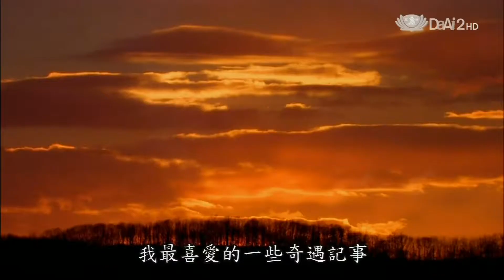[地球證詞][跟著攝影大師去旅行](1)CH099-0901140131